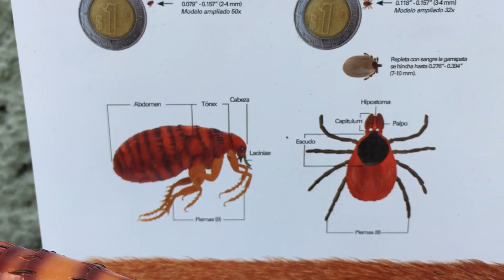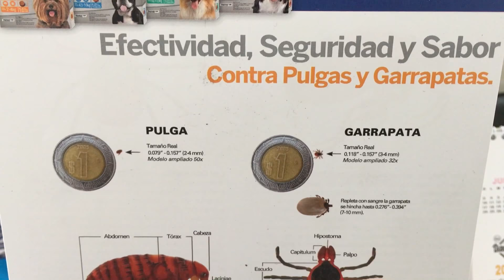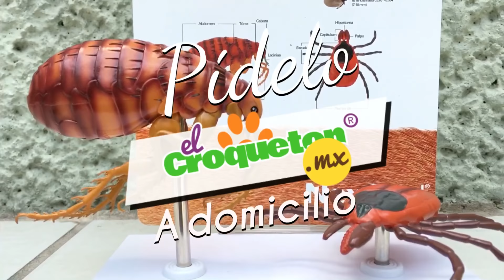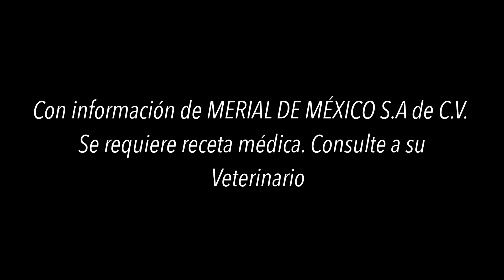Parásitos que pueden transmitir enfermedades de perros a humanos NEXT GARD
Cuando tu perro tiene parásitos, tú y tu familia están también expuestos